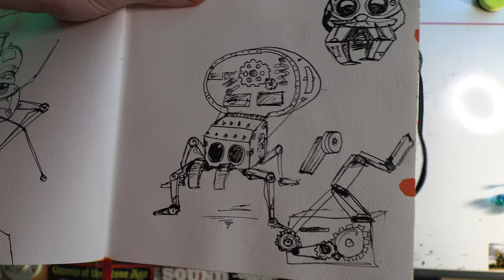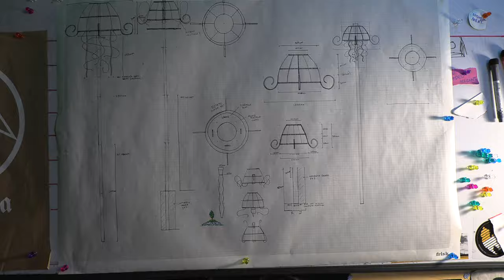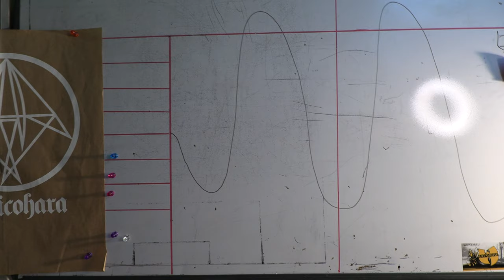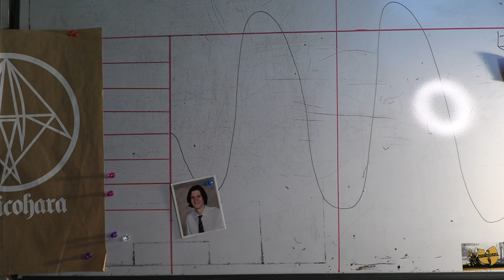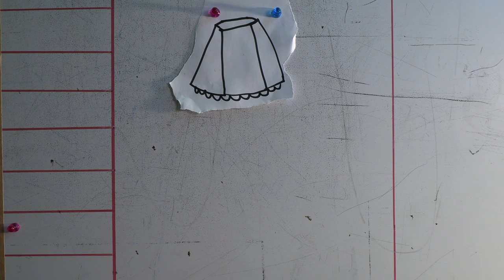The Jellyfish Thing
It goes without saying that my head was in a different place when I made this thing so here is who I'd like to thank:

Drew
Davey
Hannah
Karen
Jason
Alan
Dave
Scott
Gaz
Chris
Chris
Conner
Inverclyde Council
Sustrans
Rig Arts
Heritage Lottery
Transport Scotland
My Rule Zero